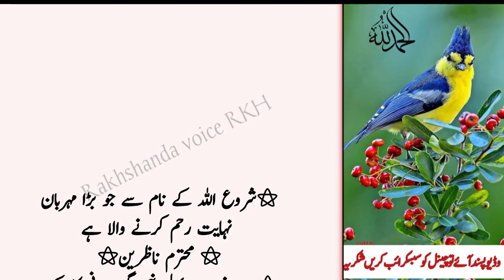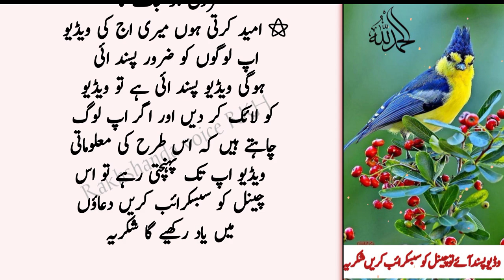Adhy Sar Ky Dard Ka Ilaj | Half a headache | New Quotes Collection |Desi totky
Your Qoureis:-

Remedy for headache
 Adhy Sar Ky Dard Ka Ilaj
 adhy sar ka dard
 Half a headache
 Love Quotes Collection
 sar dard ka wazifa
 adhy sar ky dard ka wazifa
sar ky dard ky liye wazifa
sar ky dard ka ilaj
Best Love Quotes Collection
 Headache treatment
 Headache all the time